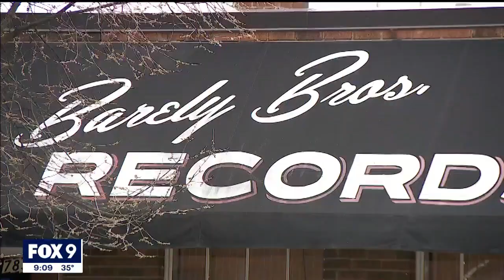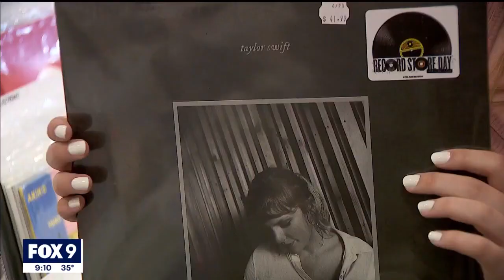Record Store Day drives vindication of vinyl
Record Store Day is a holiday of sorts for small businesses selling music.

Independent record store owners in the Twin Cities celebrated Saturday and marked the most meaningful day of the year for their collective bottom line.